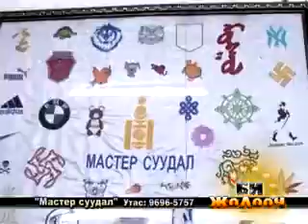bi jolooch 44 2 xeseg